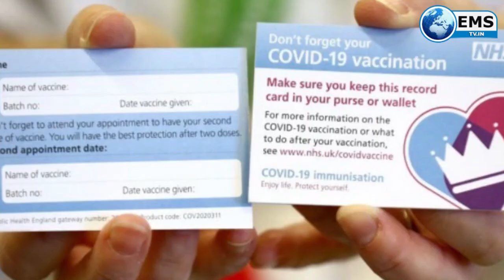बीजिंग और वाशिंगटन को सभी स्तरों पर वार्ता शुरू करनी चाहिए 08-12-20